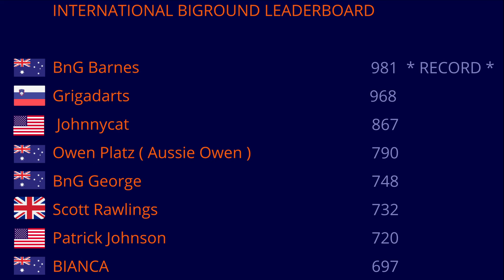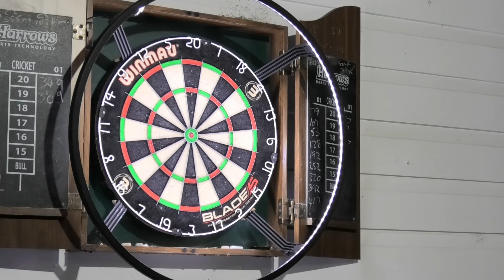International Biground #26 [ Monday Night Darts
Got the Record back and we'll see if we can improve on that score!!

Scoring app.

Darts: From our local sports store. (REBEL SPORTS if your in Australia)
Winmau Blade 5 Dart Board
Barnes : Harrows Razor, Sawtooth 22grams..
George : Winmau 23grams (not sure what name of darts)

BULLSEYE DARTS  AUSTRALIA ( YATALA Between Brisbane and Goldcoast Queensland) for these items..
Stems :       Supergrip carbon
Flights :      Robson Plus Standard flights.
Ring light : Target Corona L.E.D
Darts mat : TEX Checkout mat

RECORDING AND TECH:
Samsung S23 ultra:                              Facing the thrower
Panasonic HC-Vx1 4k camcorder :    Dartboard camera angle
ASUS Tuf F15 FX507Z Gaming notebook laptop : Records Scoreboards & Online darts with OBS Studio
Ulanzi J12 Wireless Microphones for sound
Microsoft VX-7000 Lifecam :   George's webcam for Online darts
Webcam Pro 1080p Full HD Webcam :  Barnesy's online camera unless George not playing Barnes uses George's webcam